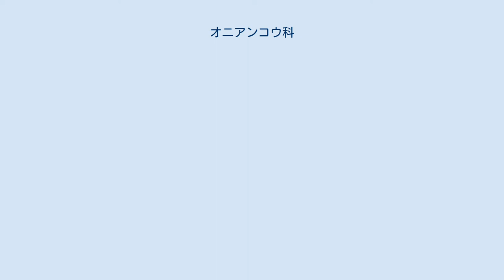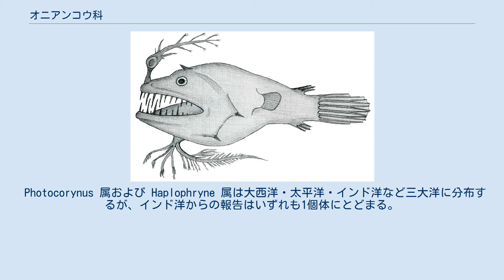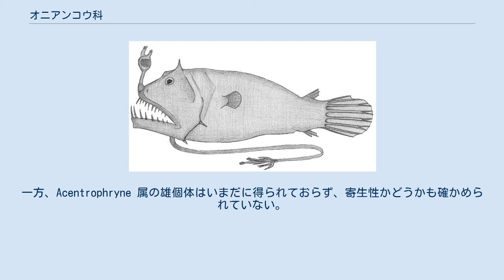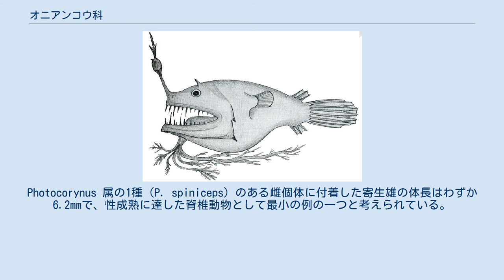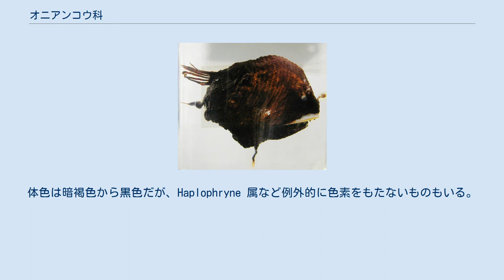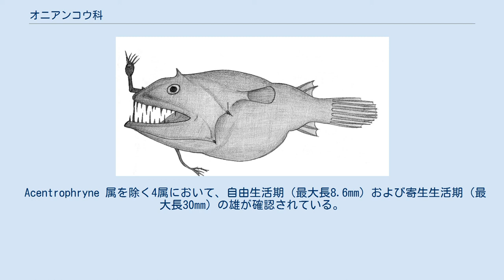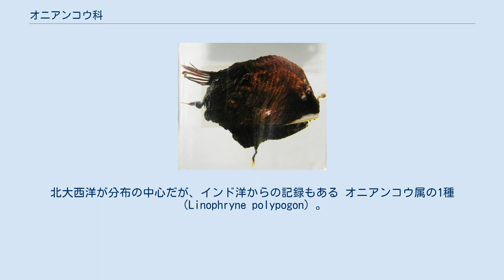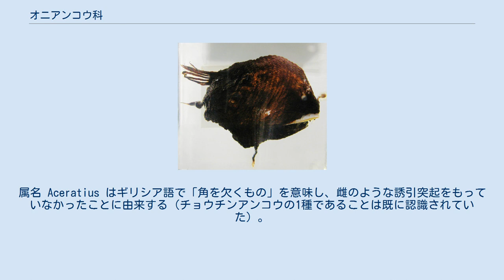オニアンコウ科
オニアンコウ科（学名：Linophrynidae）は、アンコウ目に所属する魚類の分類群の一つ。
いわゆるチョウチンアンコウ類として知られる深海魚の一群で、オニアンコウなど5属27種が記載される。
チョウチンアンコウ類の中では最も形態の特化が進んだ高位群として位置付けられ、複雑な構造をもつ顎ヒゲや左寄りに開口した肛門など、際立った特徴を有するグループである。
 オニアンコウ科の魚類はインド洋・大西洋、およびパナマ湾を中心とする東部太平洋の深海に主として分布する。
本科に所属する5属のうち、Acentrophryne 属は雌の5個体しかこれまでに知られておらず、コスタリカ沖、パナマ湾、ペルー・チリ海溝などいずれも東部太平洋の熱帯域から報告されている。
比較的多くの標本が存在する Borophryne 属もまた東部太平洋に固有の分布を示し、主にパナマ湾の表層から水深1,750mにかけての範囲から採集されている。
 Photocorynus 属および Haplophryne 属は大西洋・太平洋・インド洋など三大洋に分布するが、インド洋からの報告はいずれも1個体にとどまる。
Photocorynus 属の分布は熱帯域に限られる傾向があるのに対し、Haplophryne 属は高緯度の海域にも生息することが知られている。
前者の分布水深は990-1,420mと深いが、後者は比較的浅く、300m付近からも採集されている。
 残るオニアンコウ属（Linophryne）はチョウチンアンコウ類としてはユメアンコウ属（Oneirodes；ラクダアンコウ科、35種）に次いで種多様性を示すグループで、少なくとも22種が三大洋の深海から知られている。
ある程度の数の採集記録が得られているのはインドオニアンコウ（L. indica）などごく一部に過ぎず、多くは非常に稀な魚類であり、22種のうち8種はただ1点の標本に基づいて記載されている。
 オニアンコウ属の半数以上を占める12種は大西洋、特に北大西洋が分布の中心である。
このうちアクマオニアンコウ（L. lucifer）など8種は、インド洋や太平洋からも散発的な報告があり、汎存種とまでは言えなくとも広範囲な分布域をもつ可能性がある。
インドオニアンコウ・オニアンコウ（L. densiramus）の2種は主にインド太平洋に生息し、日本の近海からも報告がある。
オニアンコウ属の仔魚は水深100-200mの範囲から多く得られており、他のチョウチンアンコウ類の仔魚が100m以浅に多いのとは対照的である。
 ユウレイオニアンコウ（Haplophryne mollis）。
3匹の寄生雄が腹部に付着している。
本属の仲間は体表の色素沈着を欠き、半透明あるいは白色の体色をもつ オニアンコウ科魚類は海底から離れた中層を漂って生活する、漂泳性深海魚のグループである。
食性は肉食性で、釣り竿のような誘引突起に変形した背鰭第1鰭条を用いて餌生物を惹き寄せる。
 チョウチンアンコウ類の誘引突起が発光機能を有することは19世紀末から推測されていたが、実際に発光している様子が観察されたのはオニアンコウ科の1種（Linophryne arcturi）が初めてで、1926年に報告されている。
オニアンコウ属の仲間がもつ顎ヒゲの発光は1932年に最初に確認され、ヒゲの先端に位置する多数の小結節が青白く光る様子が観察されている。
 誘引突起の発光は他のチョウチンアンコウ類と同様に発光バクテリアによる共生発光である一方、顎ヒゲにはいかなる細菌も存在せず、自力発光が行われているとみられている。
ワニトカゲギス科（ワニトカゲギス目）魚類における顎ヒゲの発光は主に神経系によって調節されているが、オニアンコウ類の顎ヒゲには目立った神経分布は認められず、代わりに血管系を介した調節を受けているものと考えられている。
 すべてのチョウチンアンコウ類に共通する特徴として、雌雄の体格は著しい性的二形を示し、雄は雌よりも極端に小さい矮雄（わいゆう）である。
Acentrophryne 属を除く4属は比較的豊富な雌雄の標本が存在し、雄は寄生性であることがわかっている。
一方、Acentrophryne 属の雄個体はいまだに得られておらず、寄生性かどうかも確かめられていない。
 変態後の雄は餌を一切取らず、よく発達した眼球と嗅覚器を利用して雌を探す。
雌を発見した雄は体に食いつき、以降は雌と一体化した寄生生活を送るようになる。
オニアンコウ属の雄は1匹の雌に対し1匹のみしか付着しない一方、他の属...